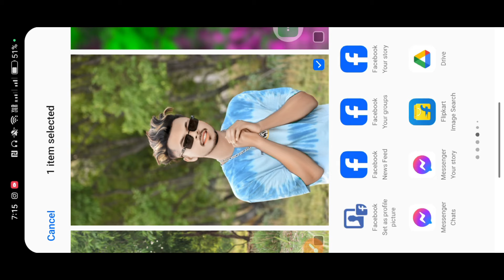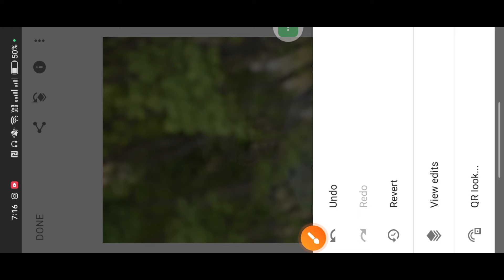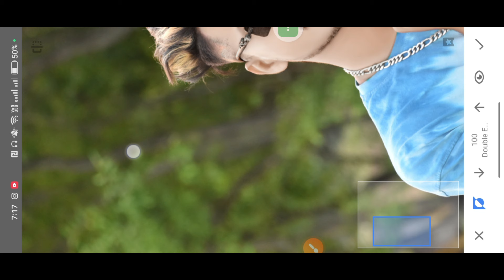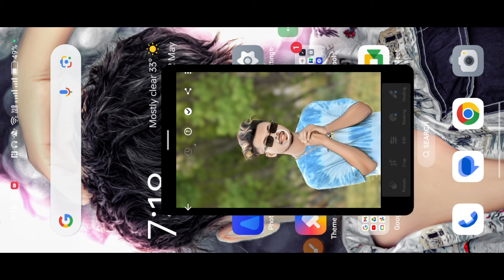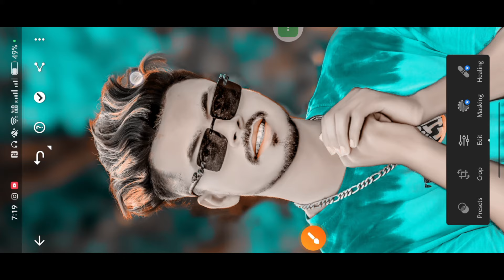Snapseed New style Aqua blue & brown tone photo editing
My Background download W

ak editor 077

1. Photo editing PicsArt
2. PicsArt Tutorial
3. PicsArt photo editing
4. Lightroom photo editing
5. Autodesk photo editing
6. Snapseed photo editing
7. Editing Tutorial
8. Photo editing
9. photo editing
10. snapseed photo editing
11. editing
12. snapseed editing
13. picsart photo editing
14. skin smooth photo editing
15. photo editing app
16. photo editing apps
17. best photo editing
18. lightroom photo editing
19. photo
20. photo edit
21. new photo editing
22. picsart editing
23. online photo editing
24. photo editing online
25. oil pant photo editing
26. top photo editing apps
27. photo editing tutorial
28. oil paint photo editing
29. trending photo editing
30. photo editing snapseed